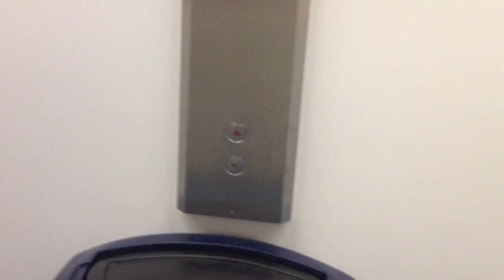Express Lift (Modernised by Apollo Lifts) in the Woman's Centre, John Radcliffe Hospital, Oxford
To celebrate the birth of my daughter this morning (3rd Feb 2013), this is one of the lifts in the JR Maternity Hospital.  These were originally installed by Express in 1972, and modernised by Apollo in the early 2000's.  Both lifts serve levels 1 to 7.  Behind these lifts are two further modded Express lifts which are Staff only.  Ignore me in the video when I say i'm in the other lift, lack of sleep had confused me.